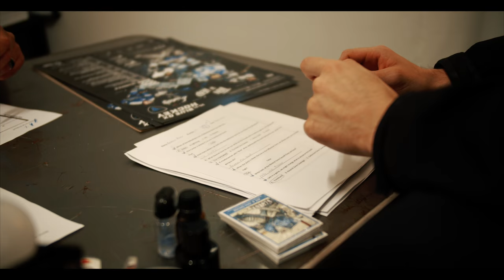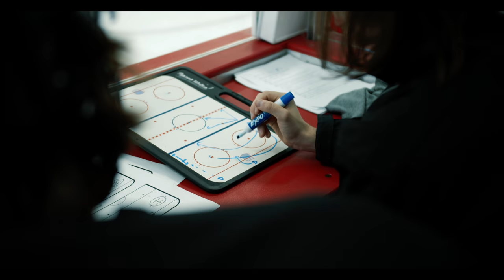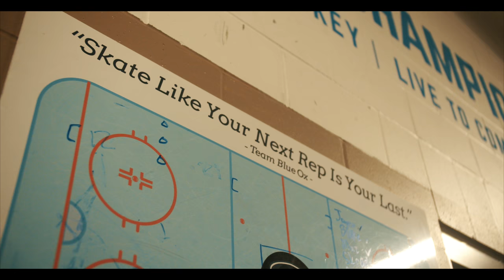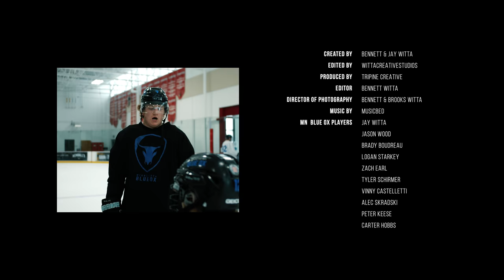Episode #2 "Home Opener" | Thin The Herd Docuseries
As the home opener draws closer, the boys are faced with a tough couple weeks filled with practice, some new faces and preseason games.

Directed by Bennett Witta
Edited by WITTACREATIVESTUDIOS
Produced by Tripine Creative.